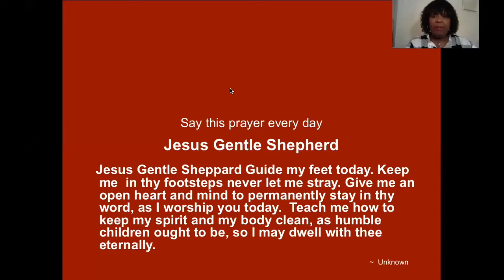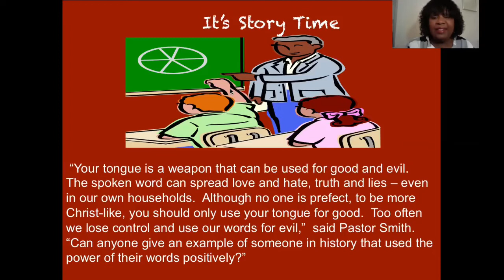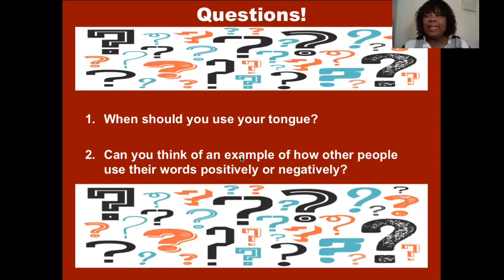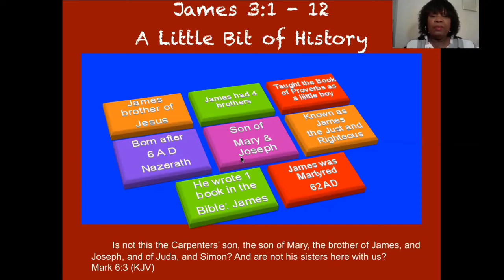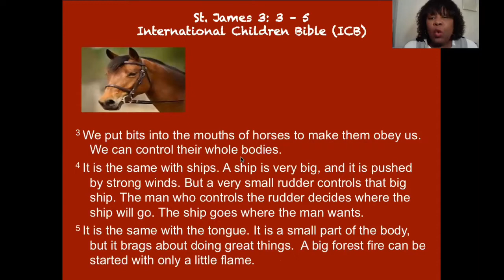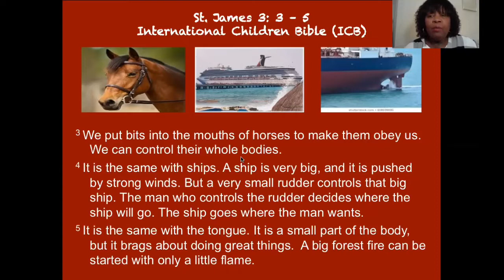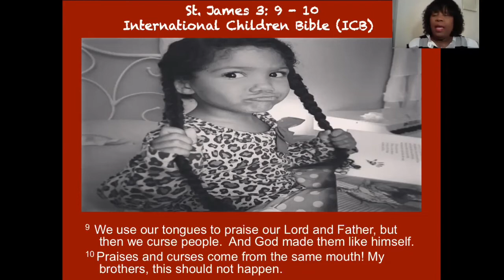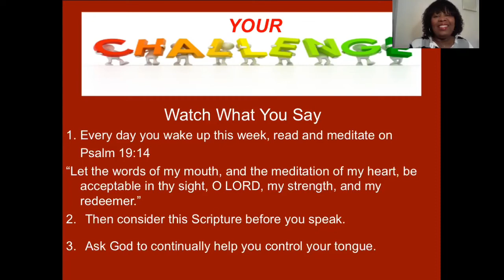3rd - 5th Grade Sunday School Aug 23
It's our lesson for Sunday, Aug 23rd at AFC for our 3rd - 5th graders!